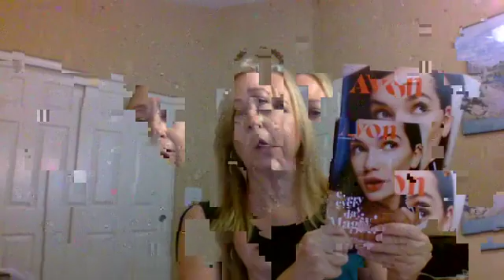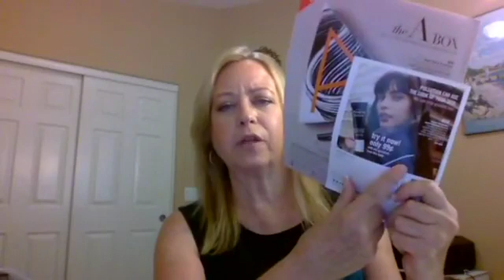Midweek Moments September 11, 2019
This is the weekly virtual team meeting for Avon Team Sail Into Beauty Stars.  and look for the Become a Representative link.